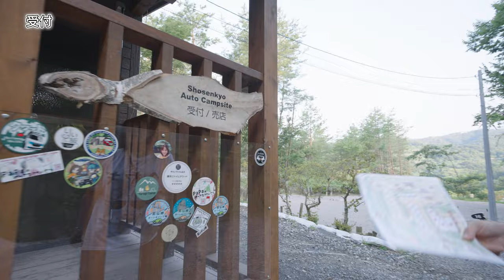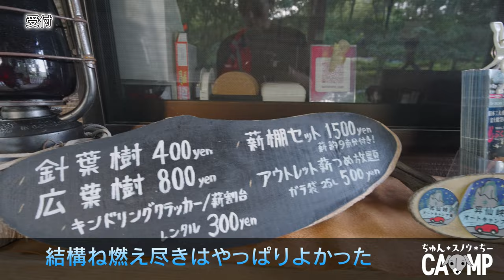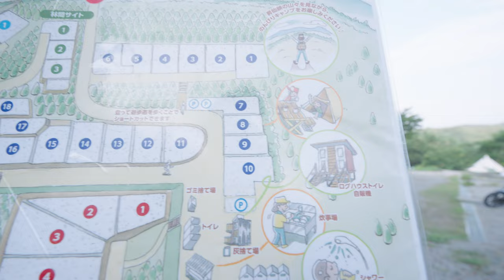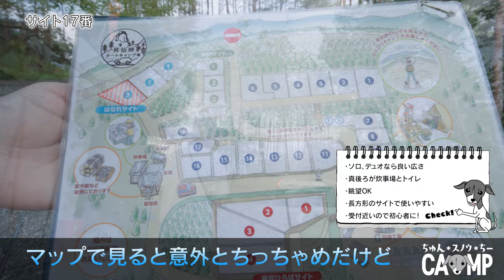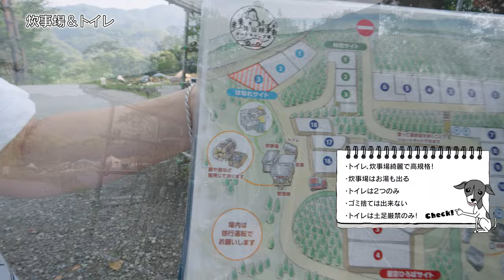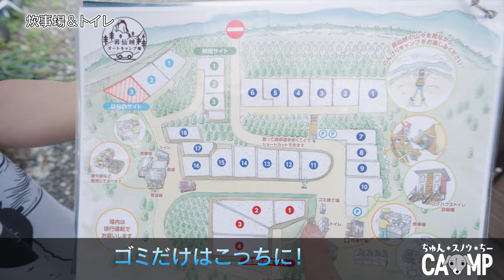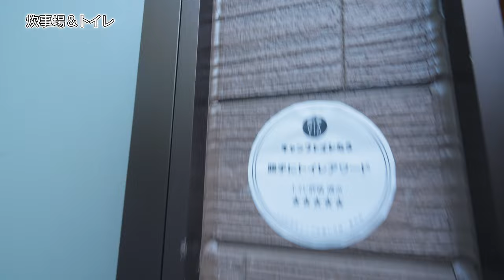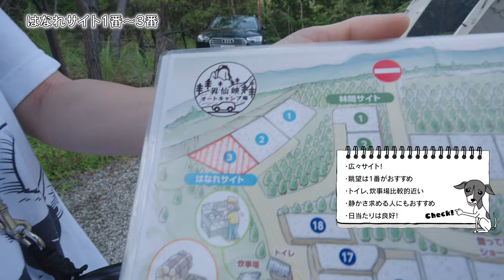昇仙峡オートキャンプ場 全エリア紹介！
今回は昇仙峡オートキャンプ場の全エリアをくまなくご紹介！
甲府、超高規格なキャンプ場
初心者、女性、玄人、グルキャン、ソロなんでもOK
絶対満足できちゃう最高なキャンプ場！

機材
【撮影】
カメラ SONY α7 IV
レンズ FE 14mm F1.8 GM
マイク ECM-M1
Gopro10 BLACK
OLYMPUS OM-D E-M1 MarkII
【編集】
macbook pro M1MAX
Adobe